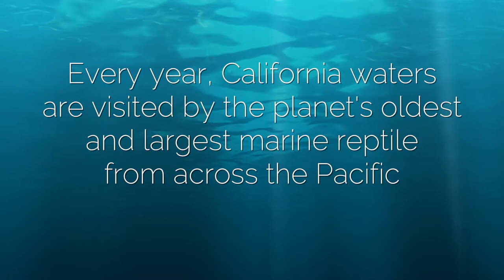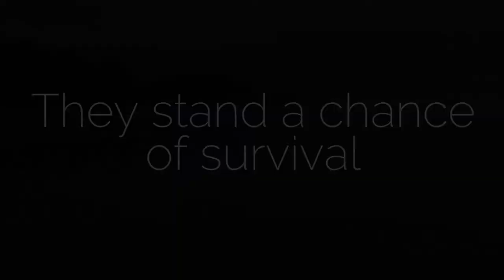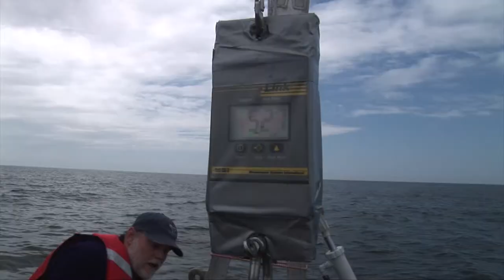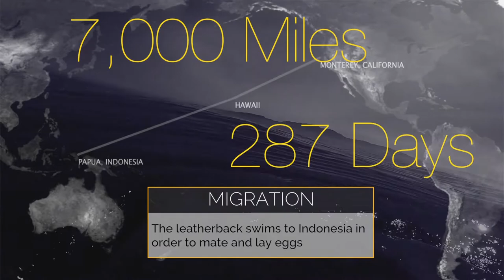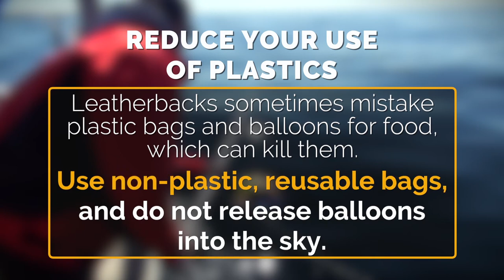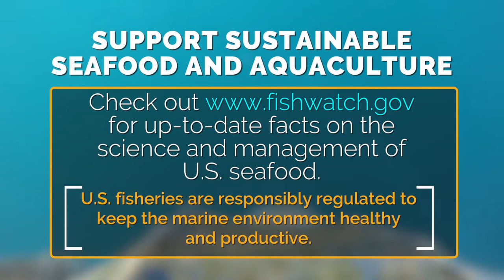The Pacific Leatherback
🐢 Did you know that there are sea turtles even in the cold waters of California's Monterey Bay National Marine Sanctuary? Check out how researchers in the sanctuary and around the world are working to protect this magnificent endangered turtle -- and how you can help, too. 🐢
Video: John Dutton